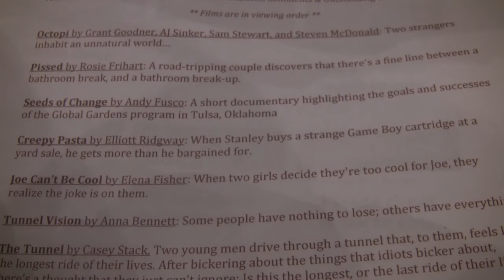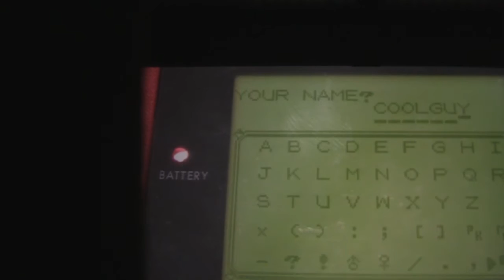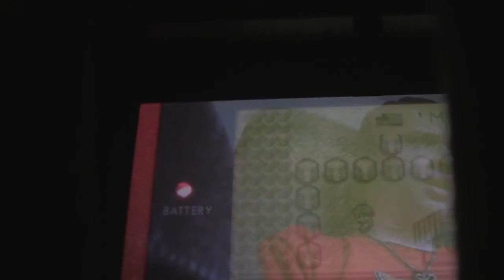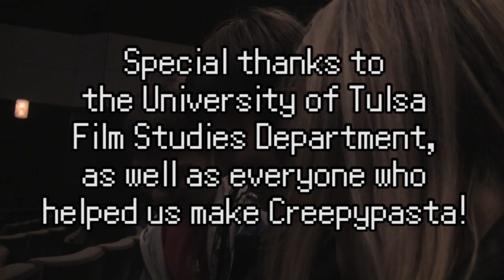TU Film Festival 2012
Elliott entered a video in the competition not thinking that it would be shown much less win.  It was very exciting to be there and see it all happen. :)